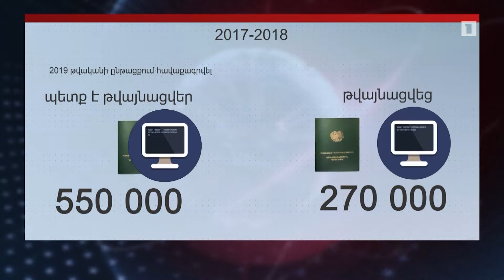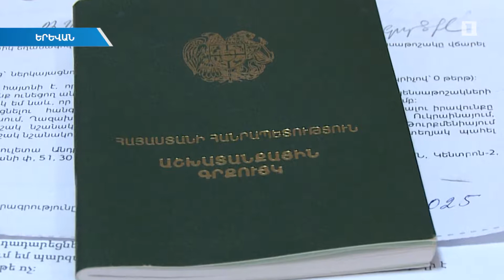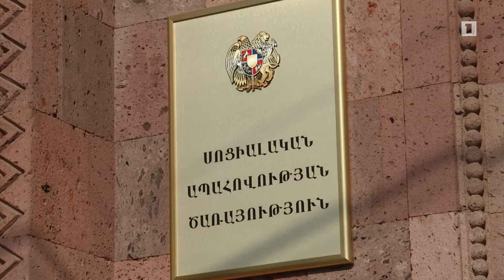Աշխատանքային գրքույկների թվայնացման ժամկետը կարող է երկարացվել